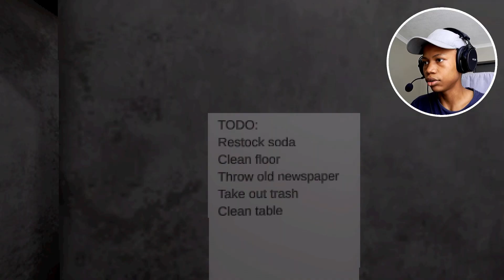PG IS IN THIS HORROR GAME?!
In this horror gameplay I will be playing a horror game called Envelope horror game. envelope horror game itchio is a indie horror game where you work as a convenient store, trying to survive the night. Hope you guys enjoy this horror gameplay.

Editing program: Sony Vegas 18
Camera: Samsung A33 5G (1080p30 / 1080p60 / 2160p30)
Thumbnails: Adobe Photoshop 2023
Recordings: OBS

Title: PG IS IN THIS HORROR GAME?! | Envelope Horror Game